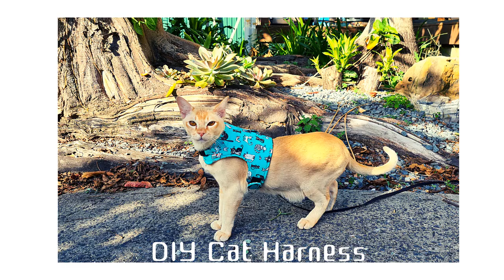Sewing DIY Cat Harness & Leash Set and pattern linked; 고양이 하네스 만들기 (패턴포함)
Preparation: Cotton fabric for inner, outer, and buckle straps, batting, 10mm buckle clip, 10m triglide adjustable buckle 1, D ring 1, snap hook 1, poly strap 2m

Strap measurement for buckles - width 4 times of the buckle glide hole size, and length 4.25 inches for the short one and 7.75 inches for the long one.

Strap material: as per the picture I used fabric which may not very good to make it tight, so poly strap recommended.